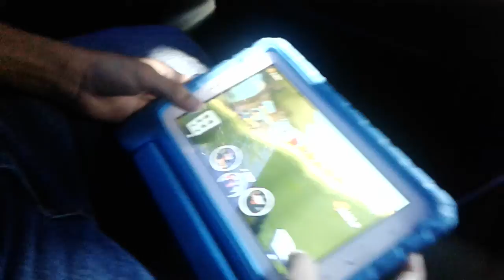Reunited and it feels so good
Channel comes home & little flashes reaction is priceless. Now the family is complete.